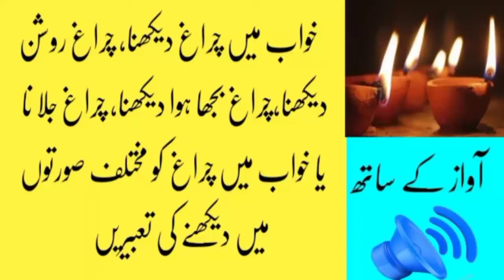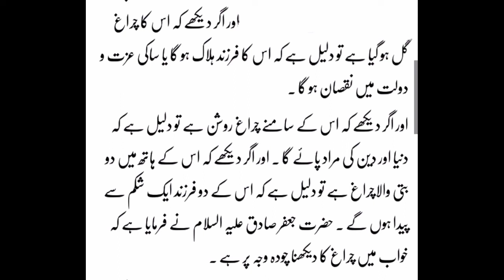khwab mein chirag dekhna/ khwab mein chirag roshan karna/ khwab mein chirag jalane ki tabeer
khwab mein chirag dekhna ki tabeer

khwab mein chirag roshan karna ki tabeer

khwab mein chirag jalana ki tabeer

khwab mein chirag bhujana ki tabeer

khwab mein chirag gul karna ki tabeer

khwab mein chirag dekhna kaisa hai

khwab mein chirag roshan karna kaisa hai

khwab mein chirag jalana kaisa hai

khwab mein chirag bhujana kaisa hai

khwab mein chirag gul karna kaisa hai

sapne mein chirag dekhna kaisa hai

sapne mein chirag roshan karna kaisa hai

sapne mein chirag jalana kaisa hai

sapne mein chirag bhujana kaisa hai

sapne mein chirag gul karna kaisa hai

khwab ki mukamal tabeer

khawab nama

khwab nama